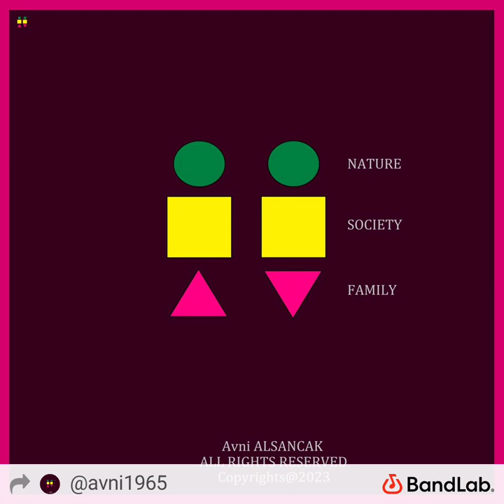Allah bilinemez-sonsuz bilinemez,hiç için gabah oyuyor,zaman gelişim eceline ace-lemi var bulaşık?